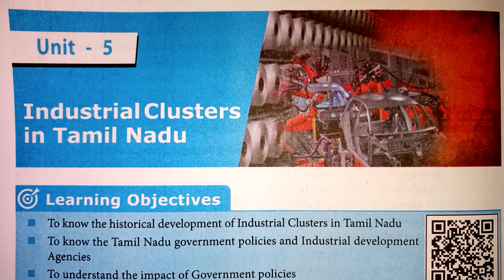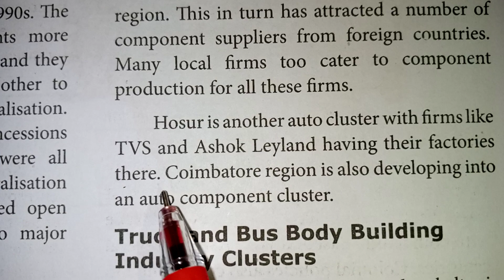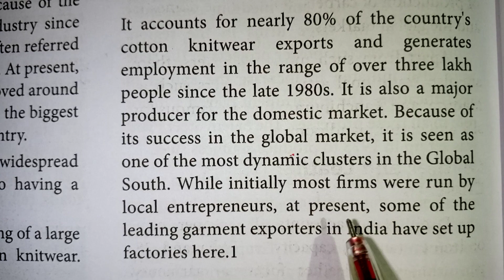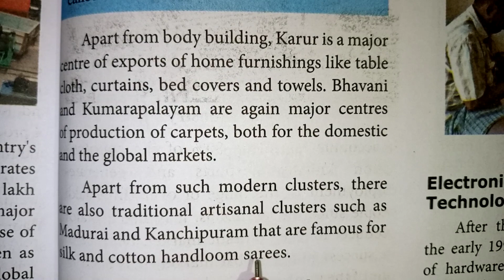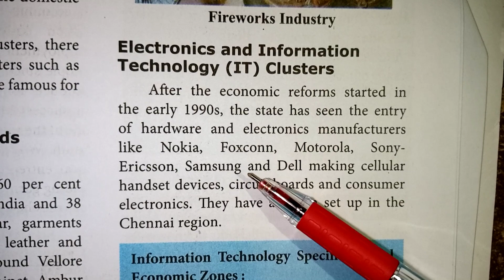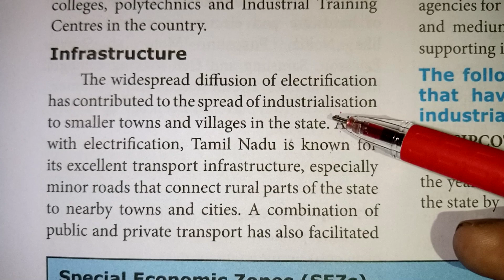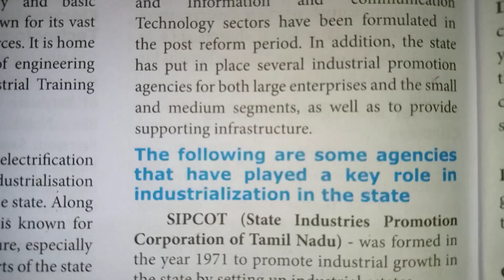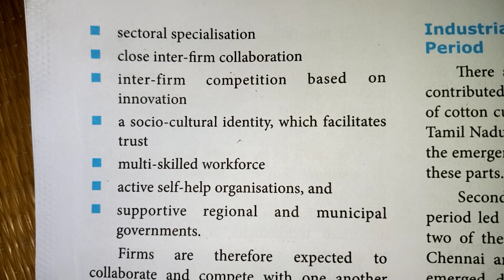TN Class 10 Social Industrial Clusters In Tamil Nadu/10th Economics Unit 5/ Book in Questions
TN class 10 public exam Important Questions/ Class 10 Social Unit 5 Book in Detailed Questions / Industrial Clusters In Tamil Nadu / Samacheer / TN Class 10 Social Public Exam Important Questions